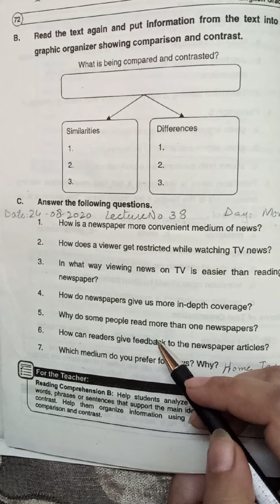English literature unit 6 ( grade 10) lecture no 38 Ms Tehreem